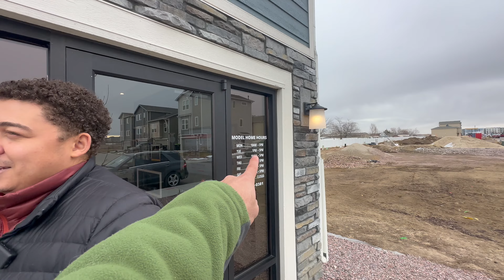The CHEAPEST Homes In Colorado Springs [Eastside Neighborhood Tour]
*Thinking about making the move to Colorado Springs?*
*Our team of relocation experts would LOVE to help you!*

Explore the vibrant Eastside of Colorado Springs with our latest video tour! Join Kyle as he takes you through the scenic Palmer Park, showcasing its natural beauty and recreational activities. Francis invites you to discover the charm of Village 7, highlighting its unique character and local attractions. Chris guides you through the picturesque Rustic Hills, sharing insights into the neighborhood's history and hidden gems.

But that's not all! Our entire team is excited to unveil some stunning new builds near the Colorado Springs Airport. Get an exclusive look at these modern constructions and explore the growing developments in this dynamic area.

Don't miss out on the exciting blend of nature, community, and innovation that this region has to offer!

- The most UP TO DATE real estate website in Colorado Springs. We would love to show you homes in Colorado Springs! Book a showing directly on our website.

If you are a first time home buyer in Colorado, you may qualify for down payment assistance program in Colorado. We have awesome lenders that can help you get into the home of your dreams.

Wondering … What is my house worth in Colorado Springs? We will give you an instant home value assessment report - FREE!! Check it out!

The Berisford Group currently serves all of Colorado Springs and surrounding areas including: Falcon, Peyton, Black Forest, Monument, Old Colorado City, Manitou, Fountain, and Woodland Park.